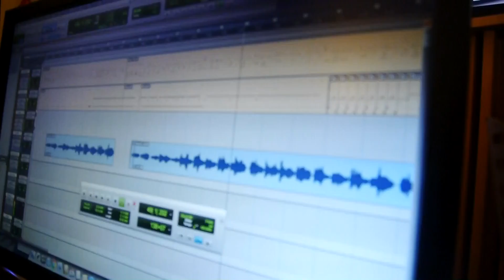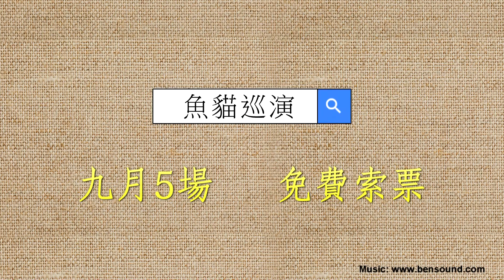大使音樂創作日